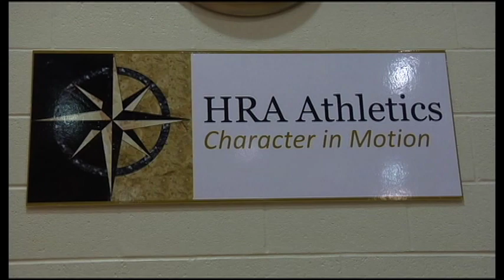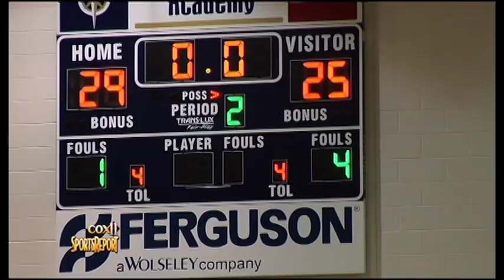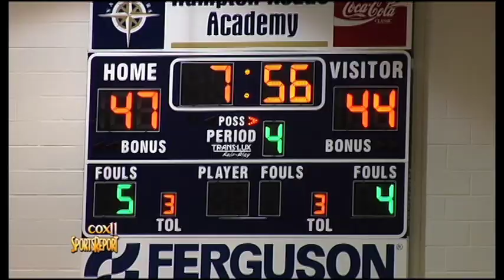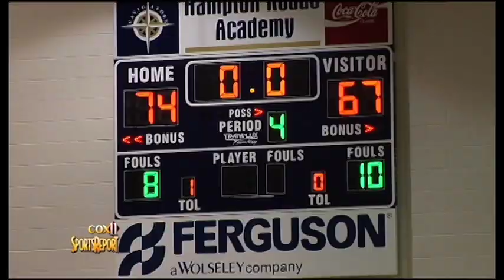Bishop Sullivan @ Hampton Roads Academy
HR Academy pulls it out in this close game against Bishop Sullivan.